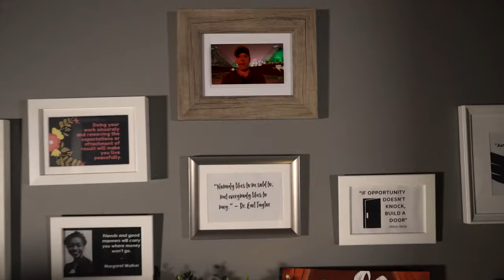Digital Change Management in 2020 and Beyond | Talktojv with Briana Sautner - Leach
This week I had the chance to sit down with Briana Sautner about digital change management in 2020.

Here are a few of the highlights from my conversation with Briana:

- Being productive despite distractions in open office spaces by working off-hours
- Getting organizations to change their viewpoints on digital transformation
- Bringing employees into conversations to help facilitate change management
- Creating automation in businesses that creates data consistency and saves resources
- How AI and machine learning can help businesses discover better data analytics
- Teaching companies how to use the data they gather

JV

More Questions?